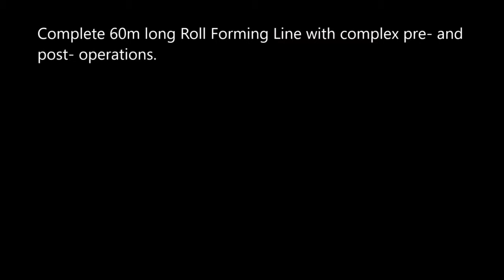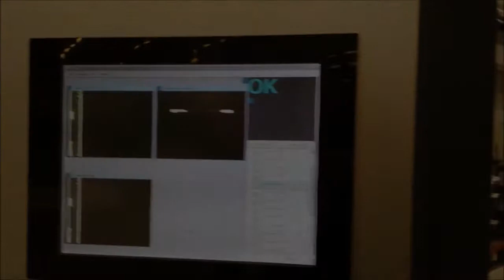CP13 Roll forming of side sill / Schweller / longherone / talonera